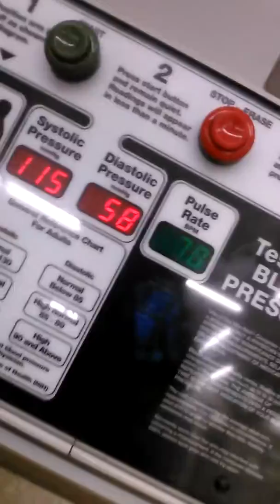Vlog.30 My Blood Pressure💉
Kik Me@: _Larry_og_
OoVoo:Oglarry16